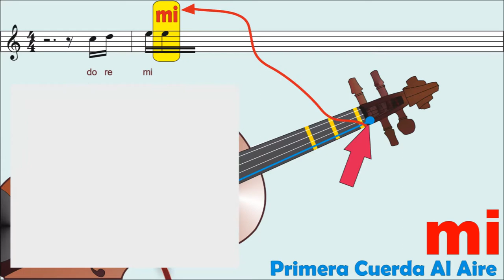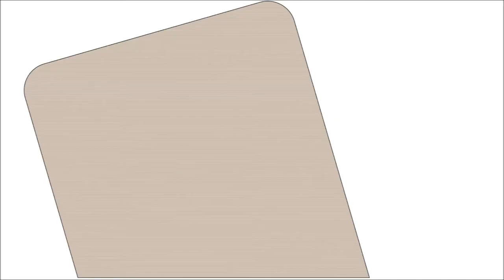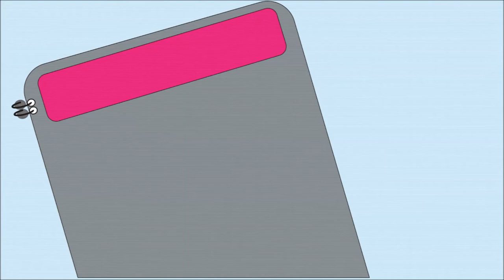VIOLIN EL ESPÍRITU DE DIOS ESTA EN ESTE LUGAR APRENDA PASO A PASO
Aprenda Fácil a Tocar en el VIOLÍN / Paso por Paso y Nota por Nota / Aprenda de UNA / Método Auto didáctico de Fácil manejo.
 MUSICA CLÁSICA: Troika – Szla Dzie Weczka – Polka from The Barterd Bride – Waltzing Matilde – Ajo Mamma Ode to Joy – Bridal March From “Lohengrin” – Air from Suite No 3 – Le Cygne “ Le Carnaval des Animaux – March From “The Nutcracker – Brindisi La Traviata – Triumphal March from Aida – La Donna E´Mobile – Toy Symphony – Serenade Eine Kleine Nachtmusik – Chanson Do Toreador Carmen – Habanera Carmen – L´Arlesienne Suite 1 er 101 The Entertainer – American Patrol – Chopsticks – Fur Elise – Hungarain Dances No 5 Nocturne op 9 No 2 (Chopin) VILLANCICOS: Antón Tiruliri – Tutaina – El Tamborilero – El Burrito de Belén – Hacia Belén Va una burra -. Una Pandereta – Los Zagales y Zagalas – Campana sobre Campana – A la Nana Nanita Nata – Pastores Venid – Cielito Lindo – Noche de Paz – Zagalillos – Dulce Jesús Mio – Ven Ven ven – We Wish you a Mery Christmas – Joy to the world ,
Temas del Método: Himno a la Alegría - Marcha de Los Santos - La cuatro estaciones - El Titanic - La Bamba - Las Mañanitas - Las Nochecitas - El camino de la Vida - Cachipay - La tutaina - Entrega total - Piel - Minuet de Mozart -  Plegaria Vallenata - Cumpleaños feliz - Marcha Triunfal de Aida - El negrito del Batey - Amigo - Mariposa Tecnicolor - El testamento - La Piragua - Ay Si Si - La Pantera Rosa - Marcha Turca de Beethoven - Para Elisa - Tabaco y Chanel - Música Ligera - Molinos de Viento - Y muchos temas más son en total 60 temas.

MÚSICA CATÓLICA: Viene con Alegría – Ten Piedad – Aleluya Aleluya – Entre tus Manos – Santo Querubines – Padre Nuestro – La Paz con nosotros – Una Espiga – Santa María del Camino – Alabaré – Ten Piedad – Gloria Gloria Aleluya – Te presentamos – Ofrenda de Amor – Yo soy el Pan de la Vida – Alto escúchame – Háblame – Madre – Los Ángeles – La Elección
 MÚS CRISTIANA LIBRO No 1 Cambiaré mi Tristeza, La Casa de Dios, Le daré lo Mejor, El Es el Rey, Pon Aceite, Bueno es Alabarte, Levántate y Sálvame, Cantaré de Tu Amor, Abre los Cielos, Te Entrego mi Ser, Majestuoso, De Tal Manera me Amo, Aquí Estoy, Cuando Veo tu Amor, Dios de Pactos.
 LIBRO No 2 Cuan Gloriosa será la Mañana, Tal como soy, Vine a Adorarte, Himno Cuan Grande es El, Cuan Bello es El Señor, Yo me Rindo a Ti, Jesucristo, Renuévame, Somos el Pueblo de Dios, El Profeta Misionero. Jesús mi fiel Amigo, Que Sería de mí
 LIBRO 3 Amamos tu Presencia, México vamos a cambiar ,Me has atraído Jesús, Sobre Todo, Esta Cayendo su Gloria, Dios tan solo Dios, Nada es difícil para Dios, Es Exaltado, Alaba a Dios, Alabanzas al Rey, Dame tus Ojos, De Gloria en Gloria, Escucharte Hablar, El Ejercito de Dios, El Gran Rey soy Yo, Esta noche nos vamos a Gozar.